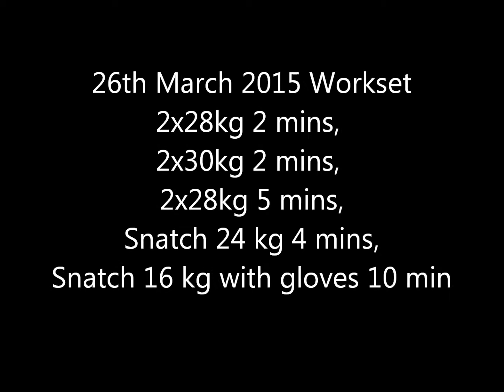26th March 2x28 kg Jerks 5 mins 37 reps